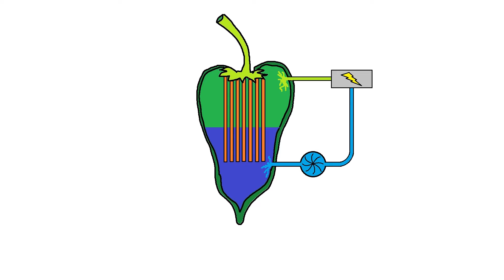Has do 1$ [Varijanta 6] - Paprike i jaja